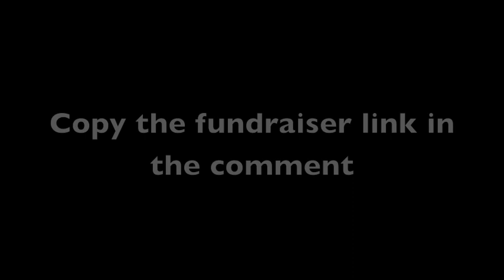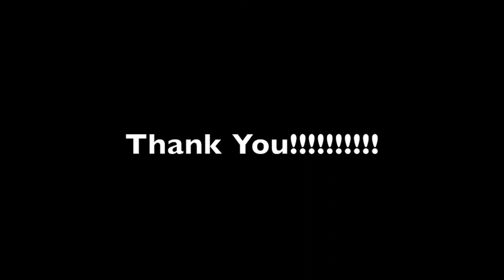Will Tony Gustin take it in the face for Cancer? It's up to YOU!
My best friend, and yours, is helping me get to my goal of $20,000 to help with medical expenses by donating his dignity.